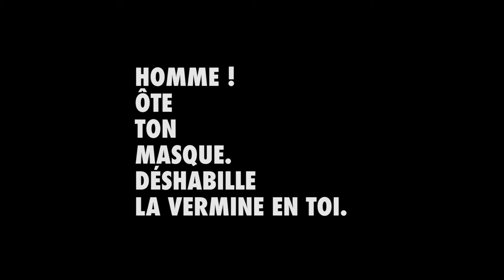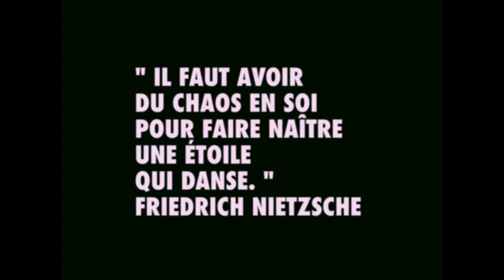" Culture Solidaire " Journal de bord de Benjemy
"Journal de bord" est une œuvre pluridisciplinaire soutenu par La Fondation Kamel Lazaar mêlant musique, poésie et art vidéo. Il se présente comme un journal intime synthétisant des réflexions et des expériences audiovisuelles afin d'exposer la vie quotidienne de l'artiste. Elle tente, en effet, de le sublimer en peignant une sorte d'épopée où le musicien est à la fois acteur et réalisateur de son œuvre ; une œuvre totalement liée à la vie, dans ses facettes les plus profondes et mettant en avant une réflexion pure et instantanée sur les méandres de la vie humaine.